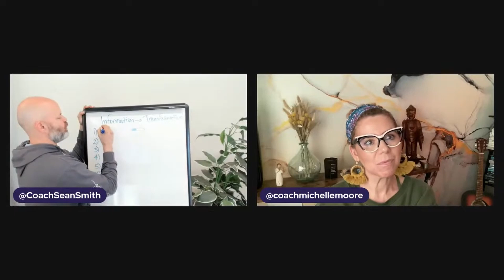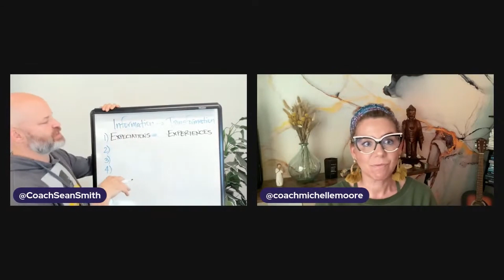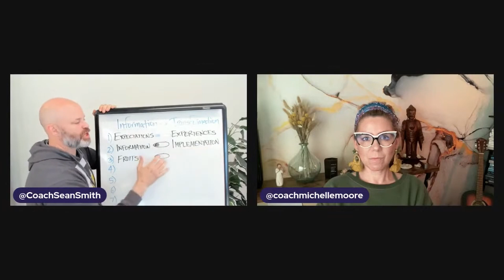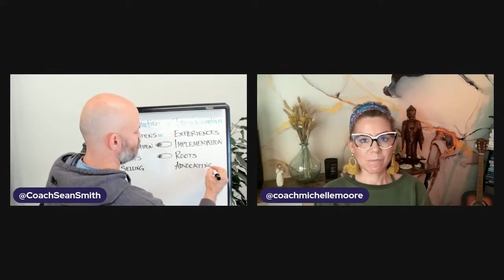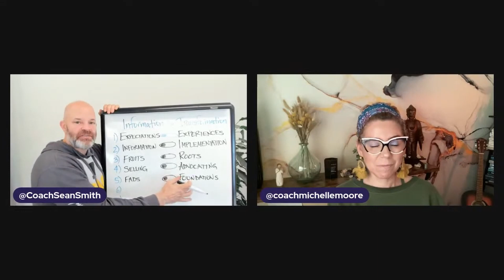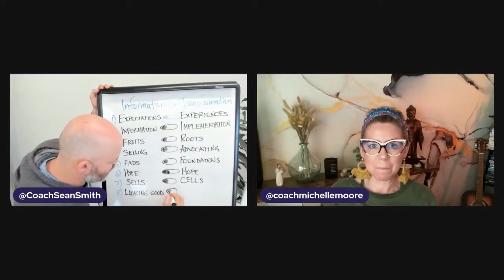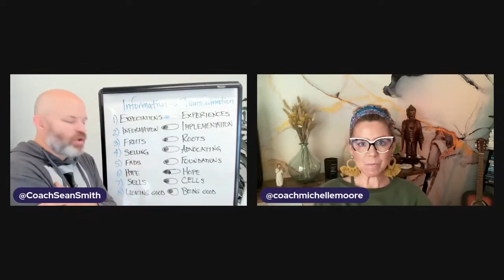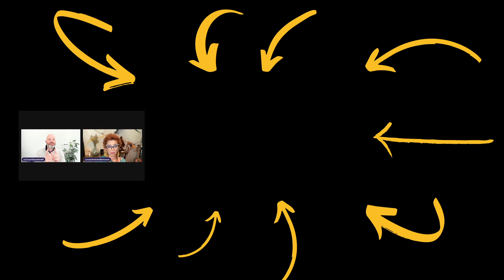How to Deliver Transformation for Your Clients | Coach Sean Smith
In this video we break down how to sell transformational, deep-dive coaching packages & services in an ATTENTION ECONOMY.

This will help you with how to become a life coach and start a successful coaching business whether you are interested in transformational coaching, NLP coaching, or general life coaching personal development.  This isn’t life coaching for dummies, it’s life coach training for elite coaching success.  If you’re wondering what life coaches do to build their life coaching businesses, this video will help you.

Ready to increase your impact, confidence & CERTAINTY and begin transforming lives at a deep deep level? Become a Certified Neuro-Transformational Coach

=== *Free Resources for Coaches* ===

~ Book a FREE 1-on-1 customized strategy session to build your coaching business

~ Ask me ANY question on ANY area of life or entrepreneurship

I’m Coach Sean Smith, founder of Elite Coaching University.  More content and info about our programs

Specialties Include...How to be a Life Coach, Life Coach Training, How to Get Coaching Clients, Personal Transformation